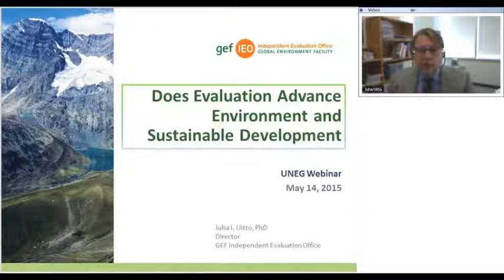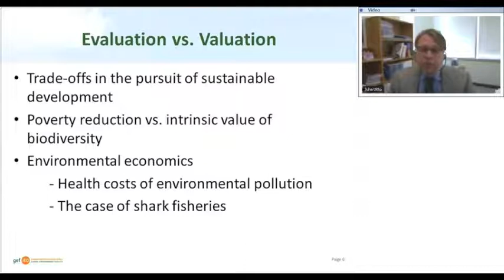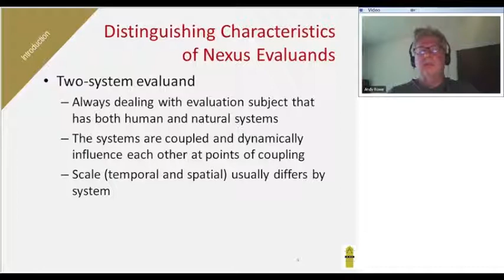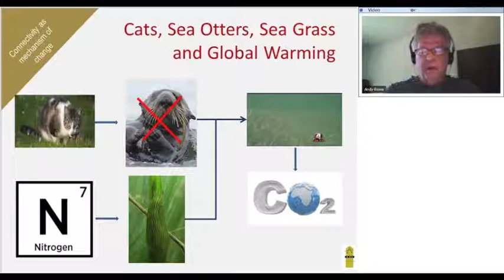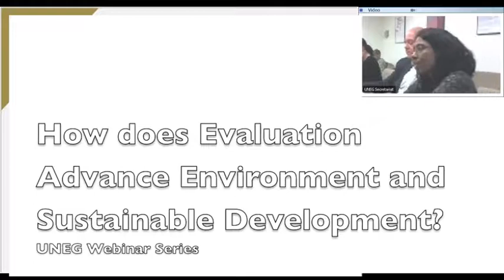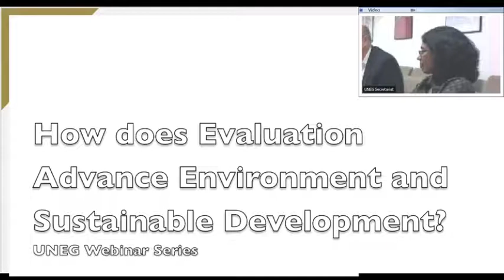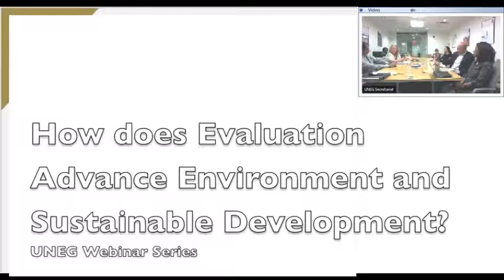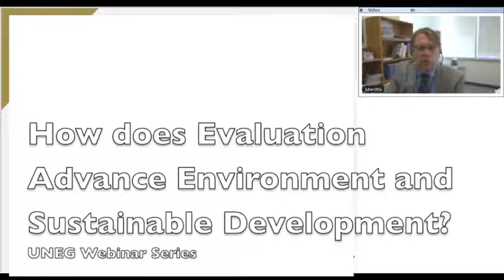UNEG Brown Bag: How Does Evaluation Advance Environment and Sustainable Development?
UNEG Brown Bag Webinar: "How Does Evaluation Advance Environment and Sustainable Development?"

Date: Thurs. May 14, 2015
Presenters:
Juha I. Uitto, Director, GEF IEO
Andy Rowe, ARCeconomics, BC, Canada
Vijayalakshmi Vadivelu, Evaluation Advisor, UNDP IEO